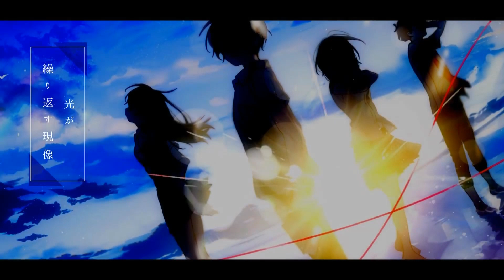✦˖• Lazurite •˖✦ COVER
* Original : : *Luna / ラズライト (Lazurite)
・Vocal - ゆある
・Mixing - Haluo
・Illust - Omutatsu

* Mix&Mastering : : 나츠 @ewer77

*Special Thanks : : 뇨록